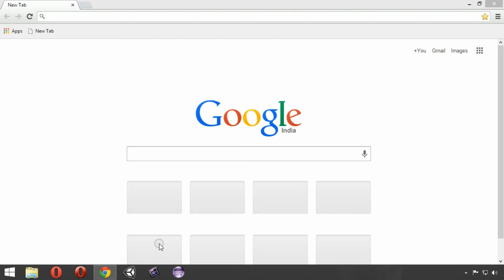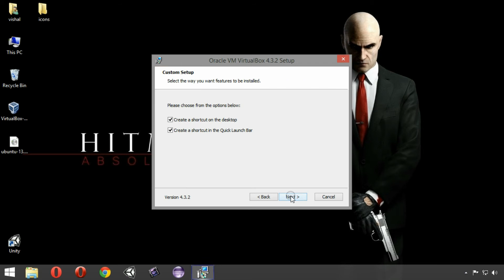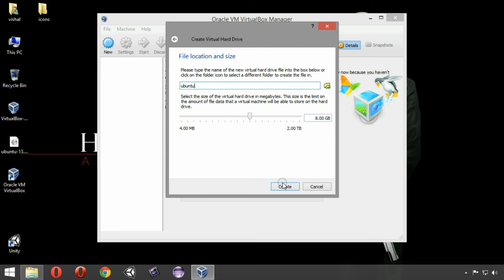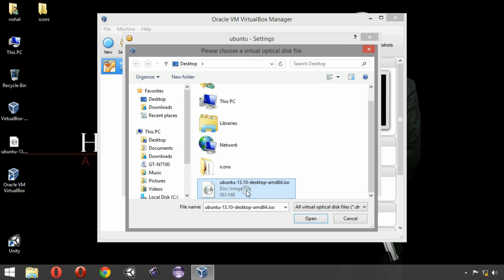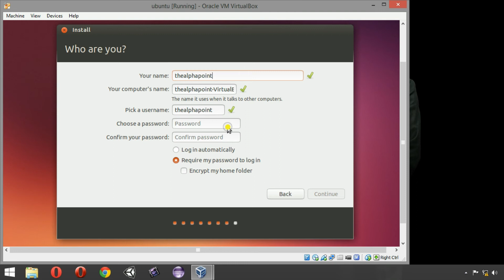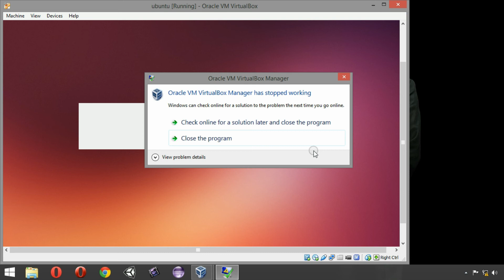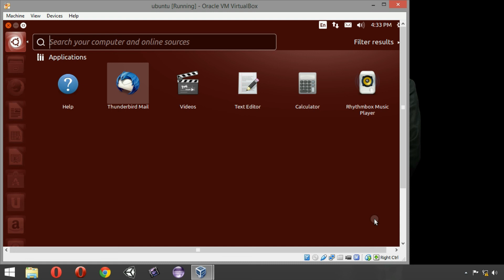Install UBUNTU 13.10 in Windows 8.1/8/7/xp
This is a step by step process of installing Ubuntu 13.10 in your windows PC alongside windows 8.1/8/7/vista.

This video shows you everything from beginning to the end how to install Ubuntu alongside your other windows OS using virtualbox (virtual machine).